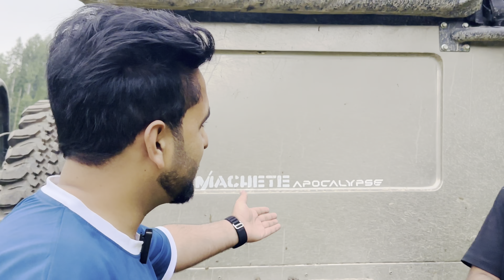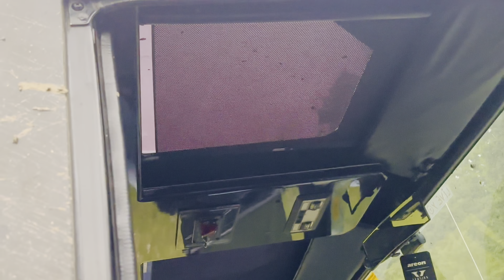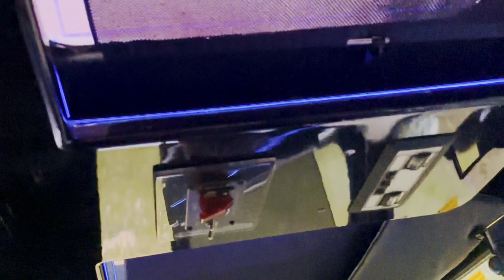50 LAKH KI MODIFICATION🤯.REVIEWING INDIA’S MOST MODIFIED TANK THAR@GulabSinghVlogs1322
HELLO EVERYONE!

wildbrothers07